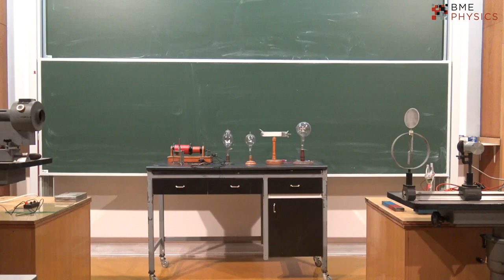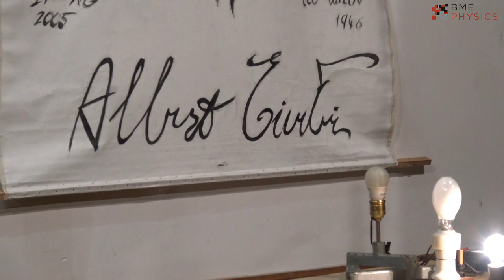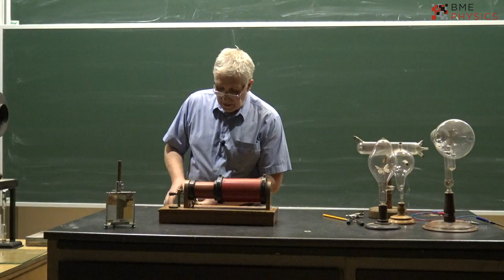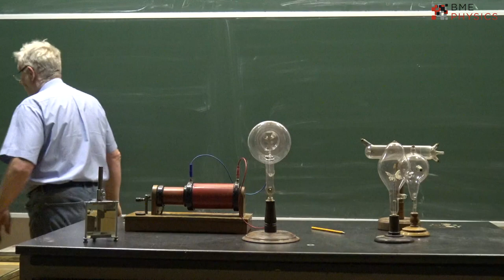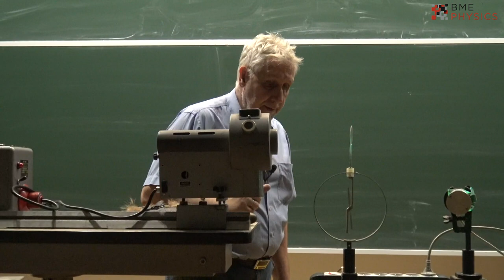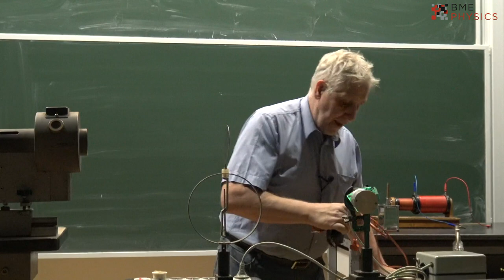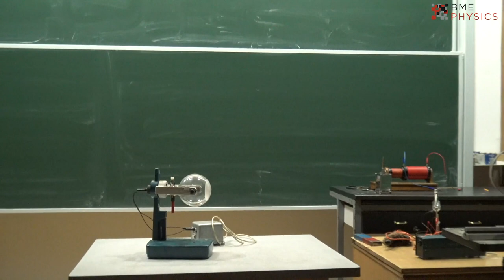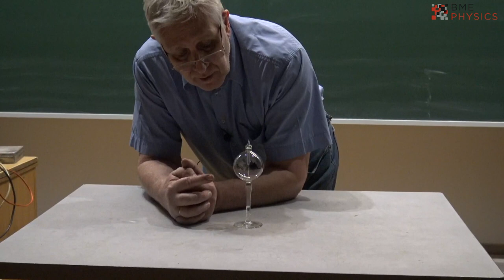Härtlein Károly élő bejelentkezése --- Modern fizikát megalapozó kísérletek fizikus hallgatóknak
A bemutatott kísérletek:
0:00 - vonalas és folytonos színkép,
22:22 - katódsugarak természete,
37:12 - fotoeffektus,
54:22 - elektron hullámtermészete, Davisson Germer kísérlet,
1:03:00 - elektron részecske természete, katódsugár, mint részecske,
1:07:13 - Crookes-féle radiométer,
1:12:30 - egy hélium-Neon lézer belülről.